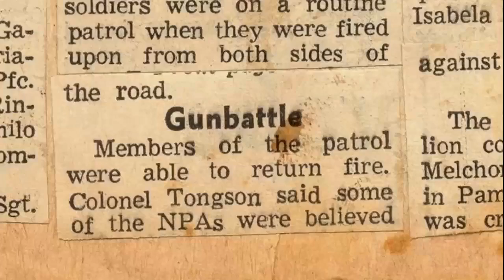NPA AMBUSH PHILIPPINE ARMY "AFP" (movie scene) 2022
FROM  PHILIPPINE INDIE FILM TITLED  "THE GUERRILLA IS LIKE A POET 2013"